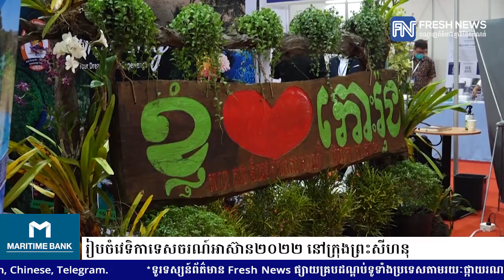អង្គការទេសចរណ៍ពិភពលោក កោតសរសើរការរៀបចំវេទិកាទេសចរណ៍អាស៊ាន២០២២ នៅក្រុងព្រះសីហនុ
* រាយការណ៍ព័ត៌មានដោយកញ្ញា ថាន  រស្មី និងកញ្ញា យ៉ង់ សក្គុណា,  ទូរទស្សន៍ព័ត៌មាន Fresh News